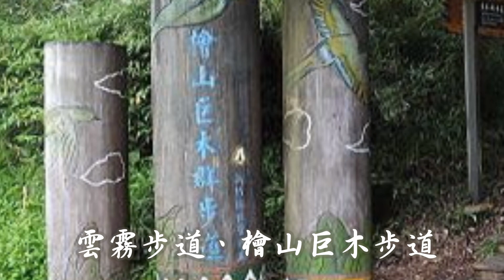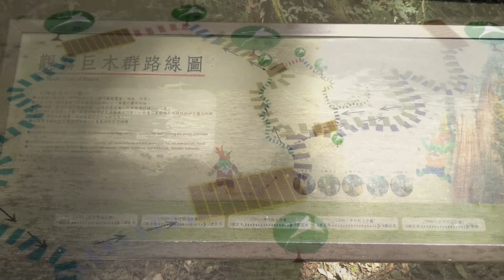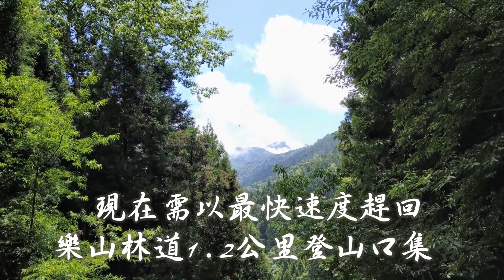雪霸觀霧二日遊 05檜山巨木步道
雪霸觀霧二日遊 檜山巨木步道